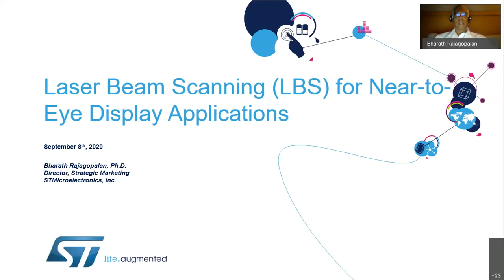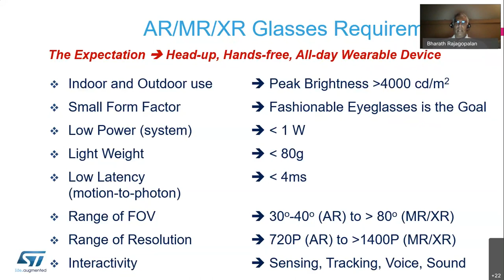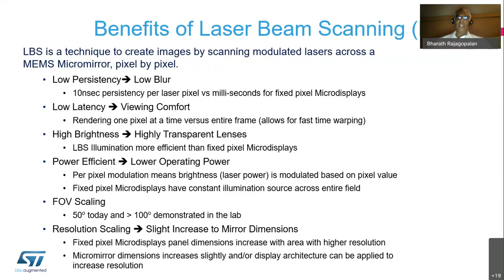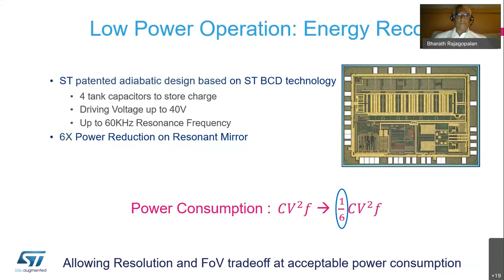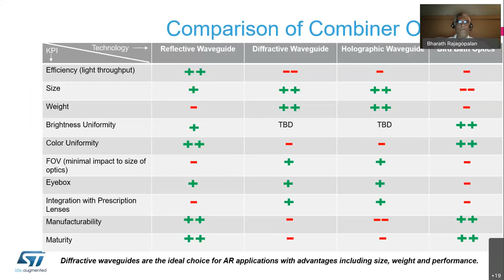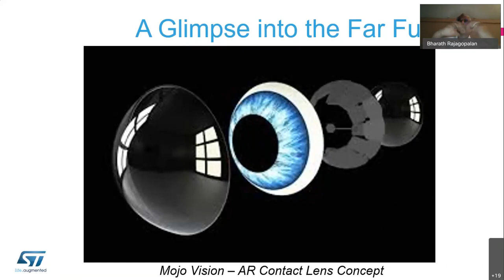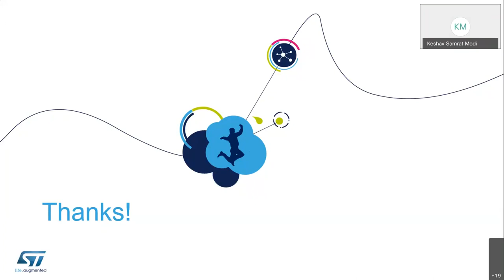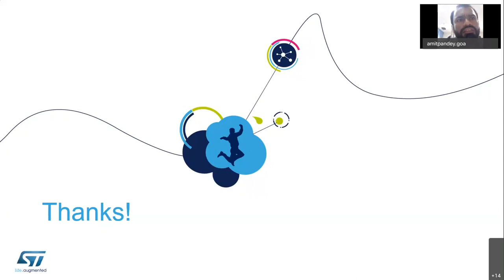Laser Beam Scanning for Near to Eye Applications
Speaker: Dr Bharath Rajgopalan